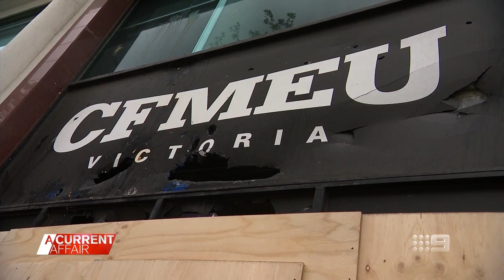CFMEU boss speaks out over 'distressing' protest in Melbourne | A Current Affair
| The CFMEU boss, John Setka, has spoken out after anger turned to anarchy in the streets of Melbourne over the past two days. ► Stream full episodes on 9Now